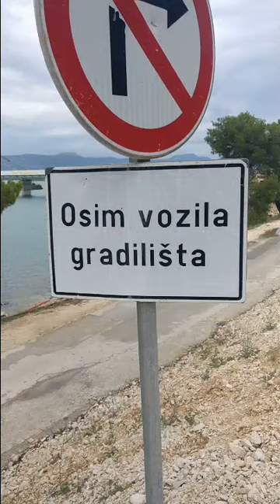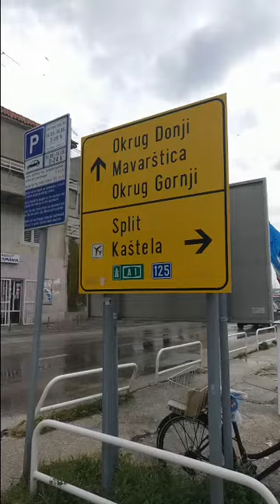An Englishman Visits Croatia - Walking to Trogir - Čiovo, | Croatia Travel Diary